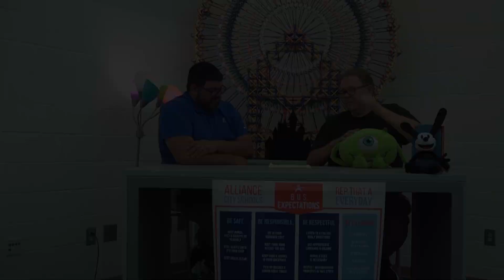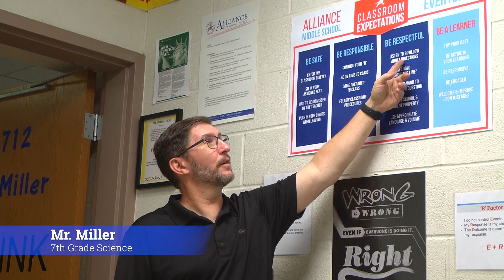AMSNEWS 9 14 23